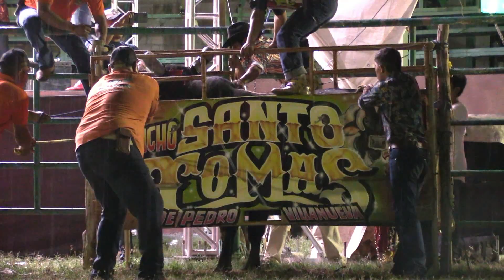LLEGARON LOS TOROS NEGOCIANTES DE RANCHO SANTO TOMAS A TLAPA DE CÓMONFORT GRO.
15 de septiembre Tlapa de cómonfort gro. jaripeo con rancho